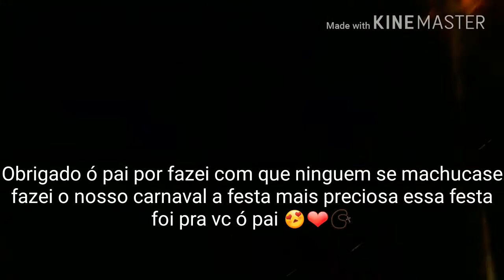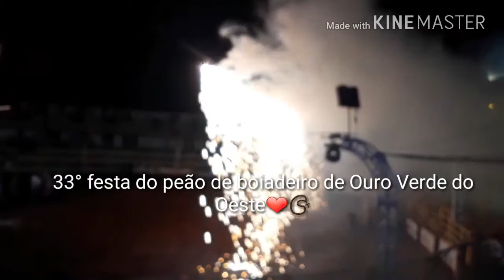Vlog do rodeio + Marco Brasil Filho + Márcio Ferreira 😍